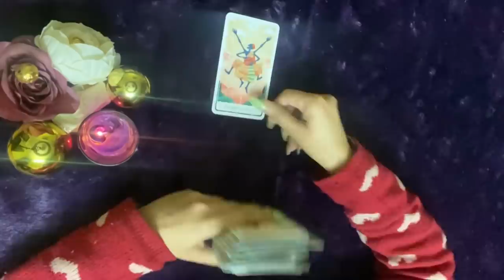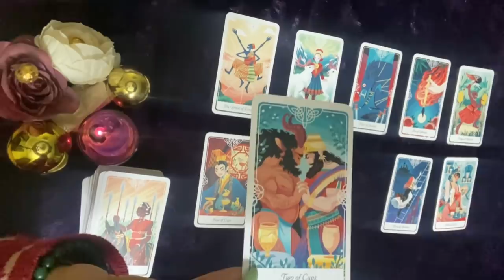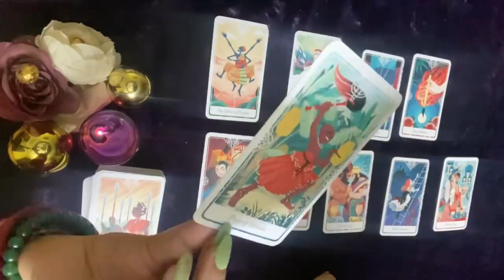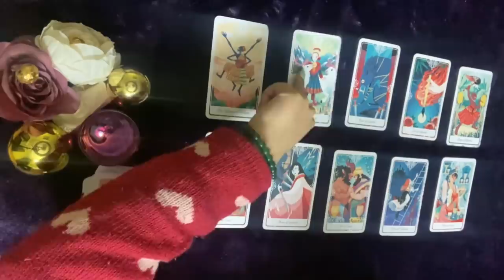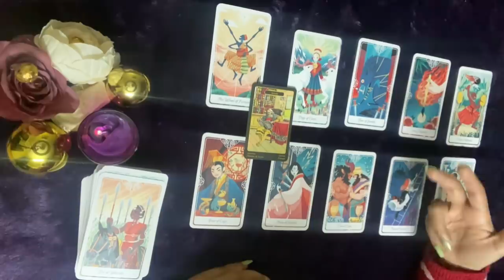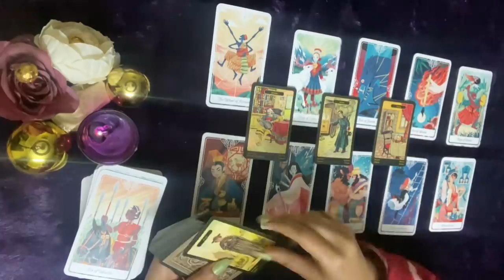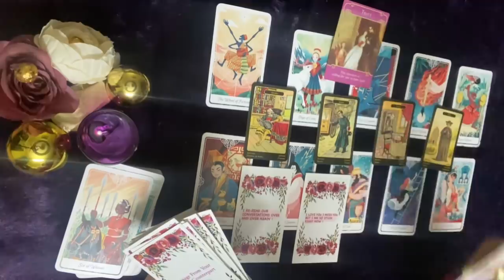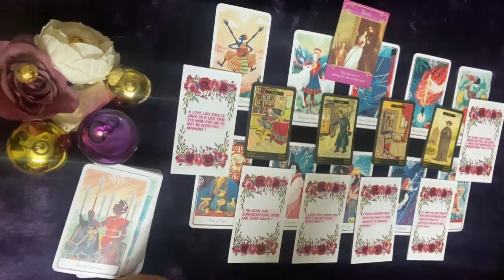Next 48 Hours🌹मैं सिर्फ़ तुम्हारा बन कर रहूँगा 💗 Timeless Hindi 💕Godsglory by Sukhmani☀️